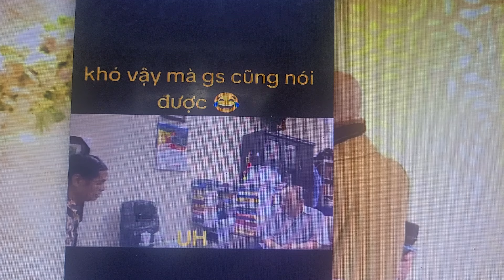Drama Thích Chân Quang